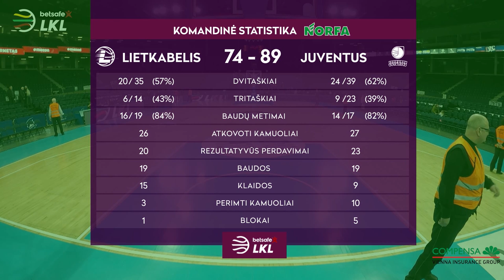„Betsafe–LKL“ rungtynių apžvalga: „Lietkabelis“ - „Juventus“ [2019-03-03]